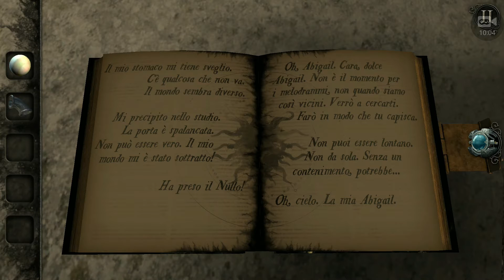[Android Game] The room old sins #7 - Cucina Completata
Ciao a tutti ragazzi benvenuti in questo nuovo gioco stramega fico :D enigmi misteri Il nullo :D venite a scoprirli con me.

Passate dalla grandissima EmmeGrey che oltre ad avermi fatto la grafica del canale è una bravissima streamer se avete bisogno di lei per grafiche o altro i suoi social li trovate a questo mi raccomando :D

Passate dal mio compagno di avventure Putressino e lascitegli un follow